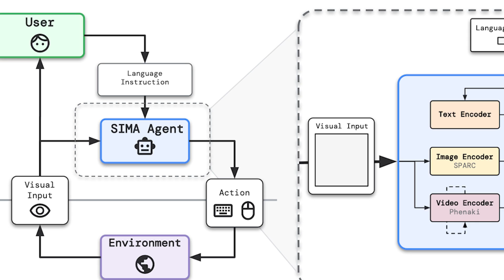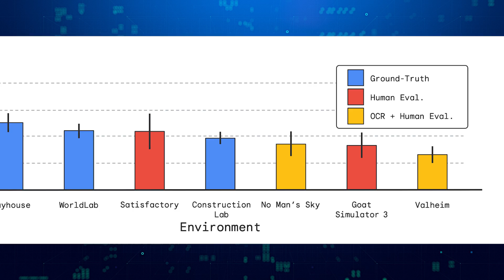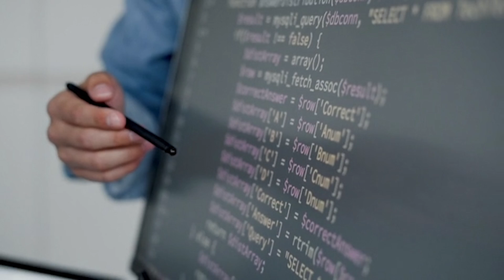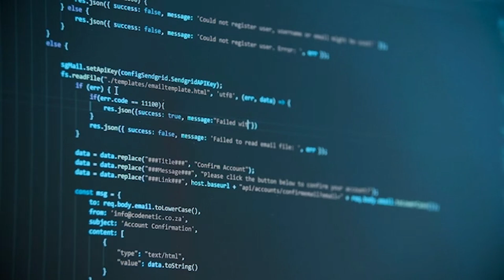Meet SIMA: Google DeepMind's Next-Level Gaming AI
Welcome to the future of gaming AI! In this video, we introduce you to SIMA, Google DeepMind's latest creation in artificial intelligence.

SIMA, which stands for Scalable, Instructable, Multiworld Agent, is a groundbreaking development in the field of AI. Unlike traditional AIs that rely solely on complex algorithms and data to dominate games, SIMA is trained to learn gaming skills in a way that mimics human behavior.

With SIMA, you can expect a more realistic and challenging gaming experience, as the AI aims to play more like a human player rather than an overpowered machine. Google DeepMind's research on SIMA is still ongoing, but the potential for this technology is truly exciting.

Join us as we delve into the world of SIMA and discover how it is reshaping the future of gaming AI. Don't miss out on this game-changing innovation from Google DeepMind!